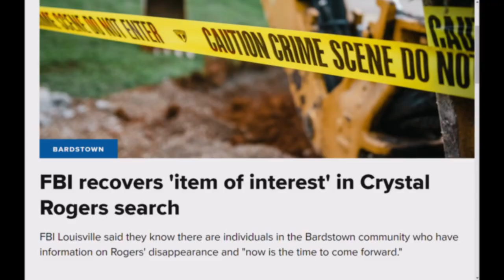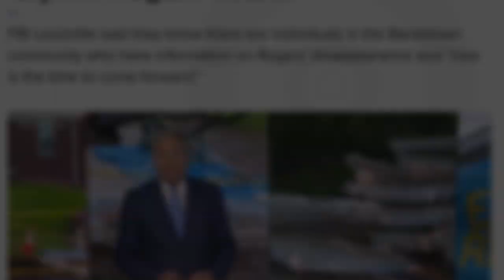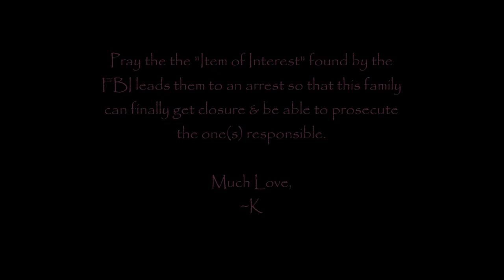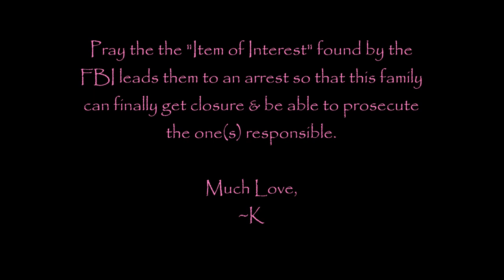Crystal Rogers: FBI Update